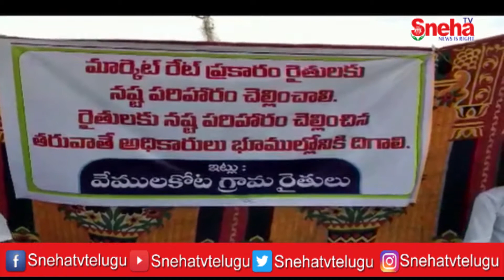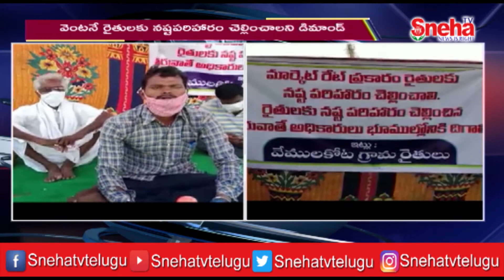రైతుల భూములకు నష్టపరిహారం చెల్లించాలంటూ.. రైతులు పొలం వద్దనే నిరసన || Sneha TV